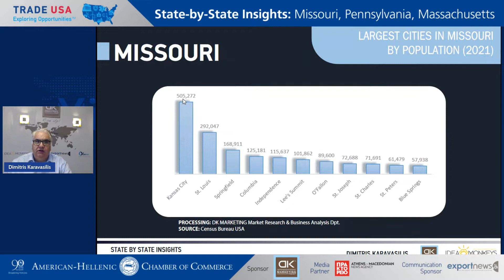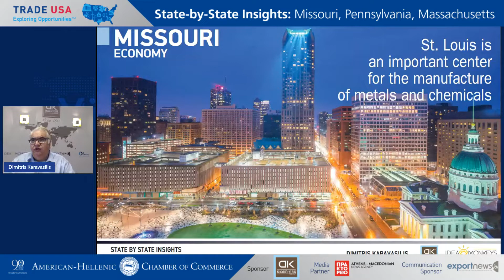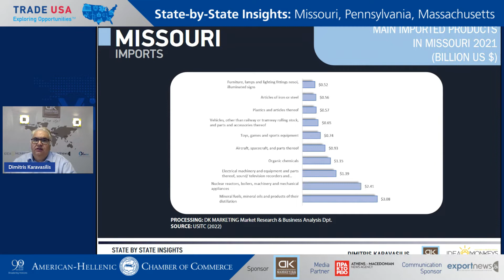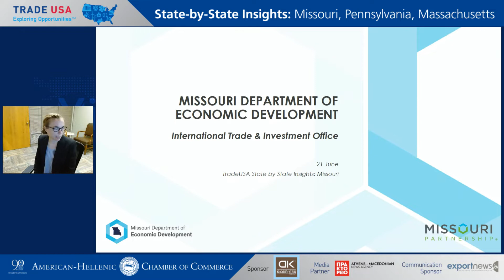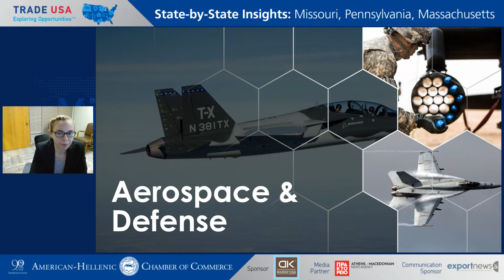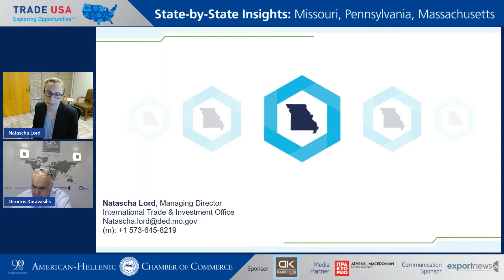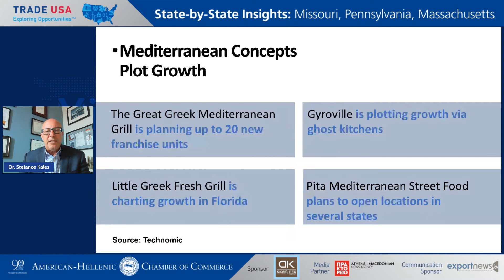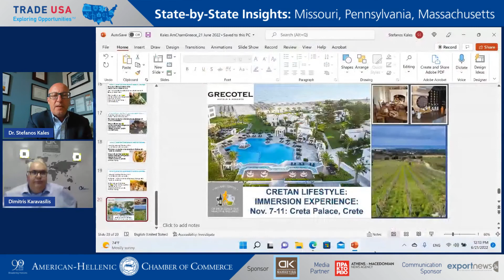TradeUSA State-by-State Insights: Missouri, Pennsylvania, Massachusetts